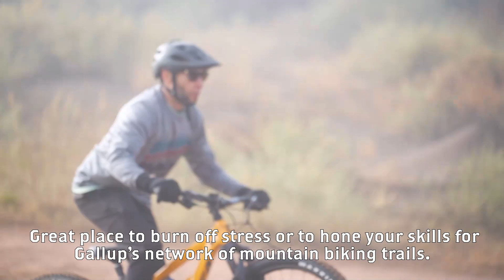Brickyard Bike Park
The old brick quarry located just east of downtown Gallup was converted into a bike park in 2013, equipped with freeride trails, skills trails, dirt jumps, a kids track, pump track and a multi-use trail going around the perimeter of the 7+ acre property.